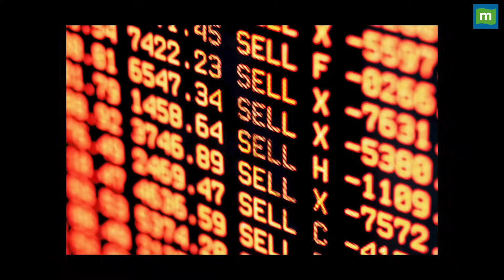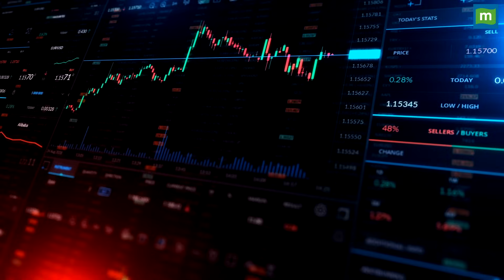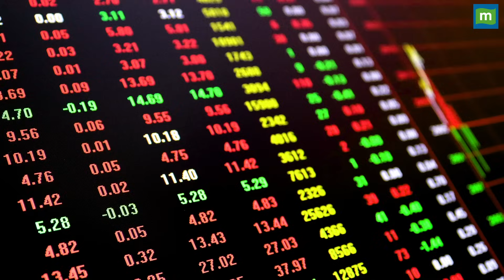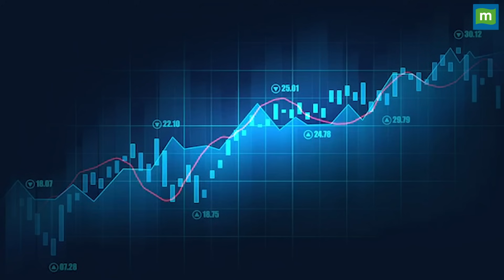Stock Market : 04 जनवरी को कैसी रह सकती है बाजार की चाल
Sensex में लगातार दूसरे दिन गिरावट, निफ्टी फिसलकर 21500 के करीब, गुरुवार को अब ऐसी रहेगी मार्केट की चाल